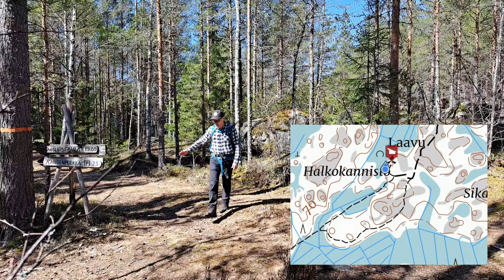Vappu Vahdon metsissä | Kangenmiekan kierros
Pakkasin pullon simaa reppuun ja pakenin kaupungin hälyä hiljaisiin metsiin Vahdon perukoille, tutulle Kangenmiekan retkeilyreitille, joka kuuluu Kuhankuonon reitistöön. Vilvoittelin kasvojani lähteessä, kuuntelin lintujen laulua, tutkin vanhaa romuautoa ja tulistelin laavulla.

Lähistöllä on myös useita vanhojen sorakuoppien muodostamia lampia. Uskalsinko kastaa talviturkin? Miten sujui kahvittelu laavulla, mitä unohtui tällä kertaa? Tule mukaan reissuun!

Avainsanat: Kuhankuonon retkeilyreitistö, retkeily, päiväretki, Rusko, Vahto, Varsinais-Suomi, laavu, nokipannukahvit, Halkokanniston laavu.